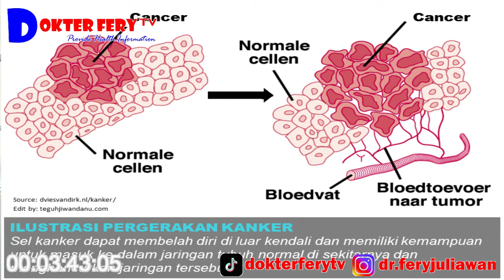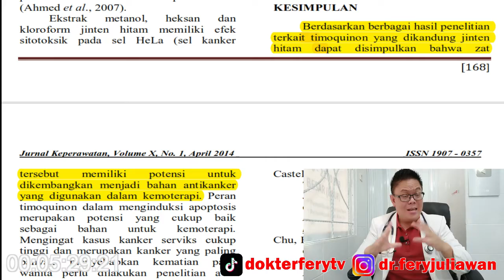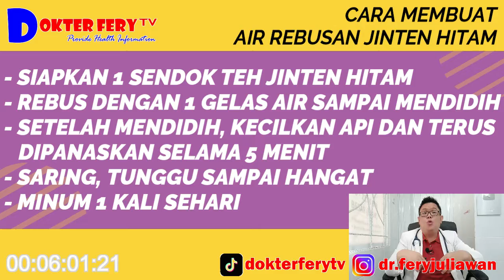HABBATUSSAUDA (JINTAN HITAM) DAPAT MEMBANTU MENGATASI KANKER & BAGAIMANA CARA KONSUMSINYA ???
HABBATUSSAUDA (BLACK CUMIN) CAN HELP OVERCOME CANCER & HOW TO CONSUME ???

has the scientific name nigela sativa, better known as black cumin or habbatussauda, ​​is a type of spice that has good health benefits.
One of the benefits of black cumin is that it can help overcome cancer.